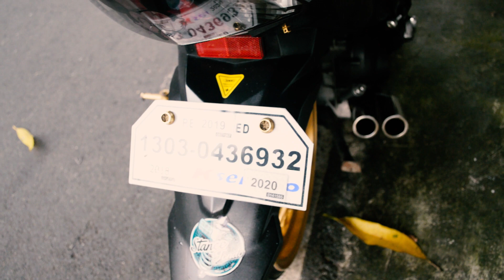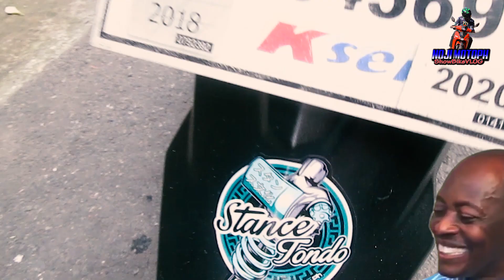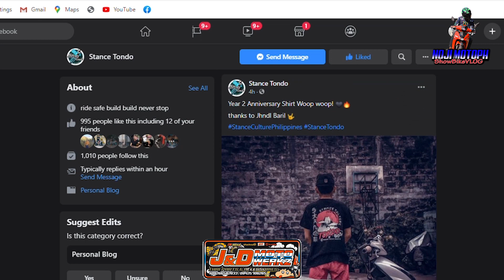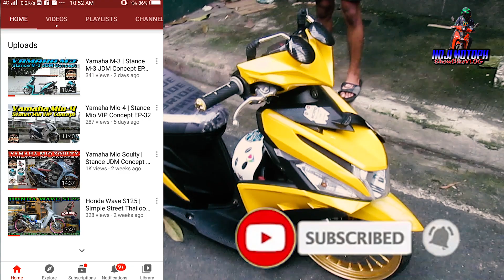Yamaha M-3 | Simple Stance JDM Concept EP-35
from Stance Tondo Represent, Simple JDM Concept of Mio-m3

Content
Moto show compilation
Moto Show Features
Moto vlogger reactions
Motorcycle Reviews